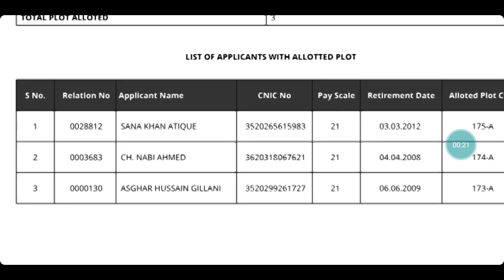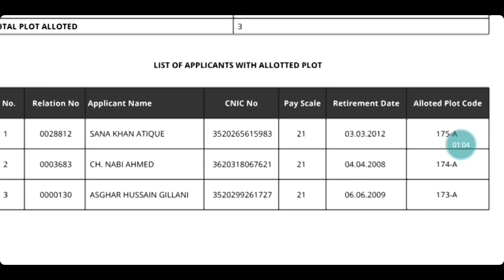September 2023 ki latest qurandazi pgshf Rawalpindi name detail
Rawalpindi one category officers 21 grades name list ownership and relationship number with CNS date of retirement and Plot category and numbers winning all detail informations male female official list available in this video watch complete